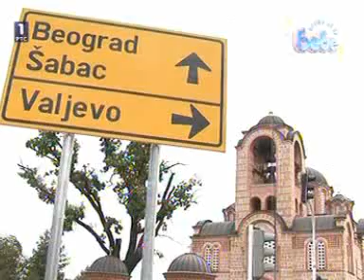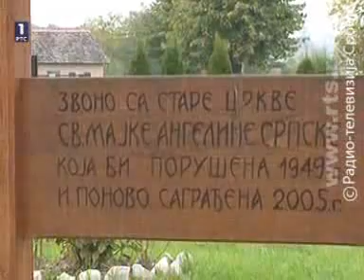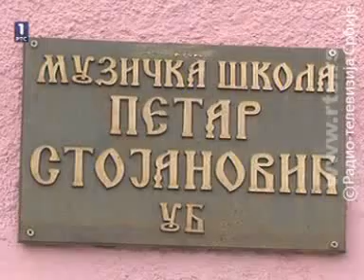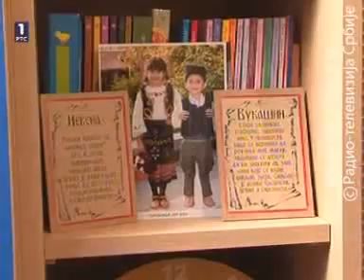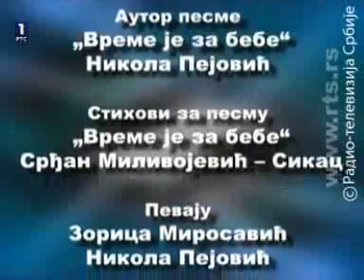Време је за бебе - Ружица као московскa ружa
Тридесет двогодишња Јелка Панић, убрзо пошто је родила своје треће дете, каже: "Волела бих да имамо још деце." Може ли лепше, оптимистичкије и племенитије?!

"У знак сећања на догађај који се пре девет година одиграо у московском метроу када је из руку свог колеге Ђорђа Панића, тада студента руског језика и књижевности, примила ружу дугу метар и по и са цветом од десет центиметара, Јелка Панић (32) је својој другој ћерки, рођеној у новембру прошле године, дала име Ружица. Уз малену Ружицу, Јелку, и Ђорђа, главни актери данашње епизоде су и њихово двоје старије деце, прва ћерка Невена (7) и син Вукашин (4).

Јелка и Ђорђе су по занимању професори руског језика и књижевности и живе у Лончанику, селу удаљеном осам километара од Уба. Јелка је наставник у ОШ "Рајко Михајловић" у селу Бањани удаљеном 20 километара од њихове куће, док Ђорђе сваки радни дан прелази по 50 километара до Београда где ради као преводилац за руски језик у иностраној компанији.

За разлику од радних места која су удаљена, у непосредној близини младог брачног пара, скоро под истим кровом, живе деда, баба, прадеда и прабаба, па су Јелки и Ђорђу неке обавезе олакшане.

Иначе у Лончанику живе 462 пунолетна становника, а просечан број чланова по домаћинству износи 2,99. Зато Панићи заслужују наклон и поштовање, јер иза Ружице стоји запета, а не тачка. Јелка je jош пре склапања брака обећала Ђорђу бројно потомство."

Режисер: Мирослав Петковић

Продуцент: Небојша-Неле Гарић

Emisija Vreme je za bebe RTS, 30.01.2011 Ружица као московскa ружa